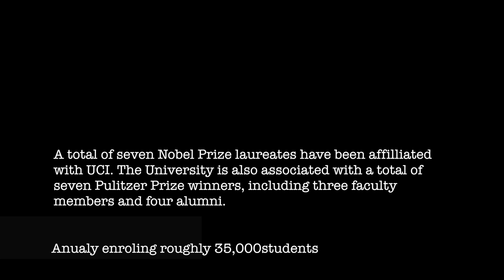Nekad i sad